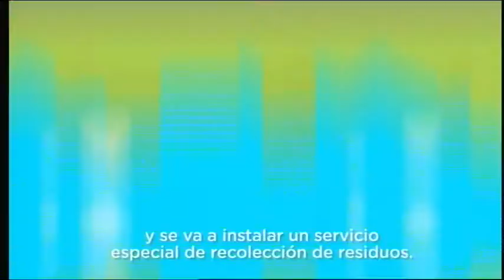La Mesa del Mundial, por Canal 7 de Nqn.